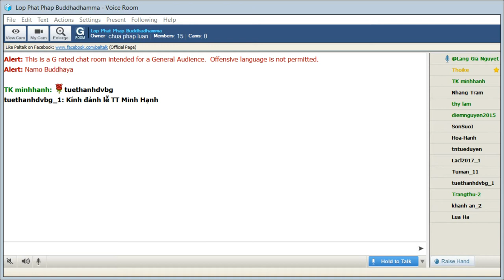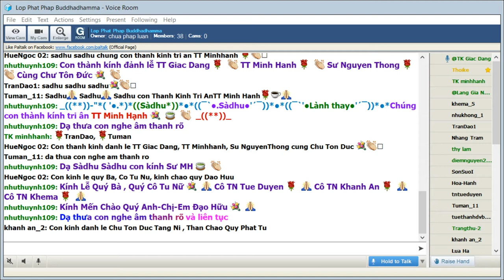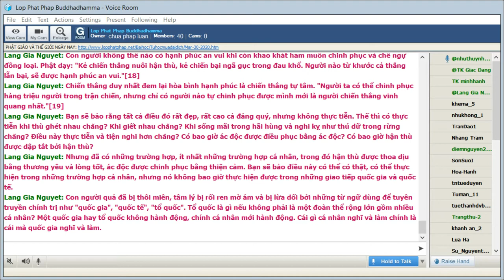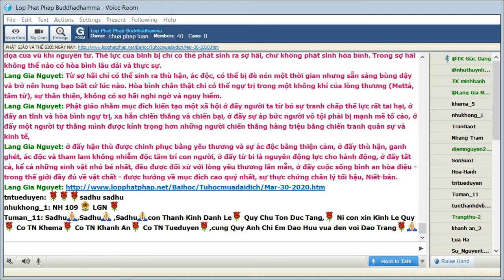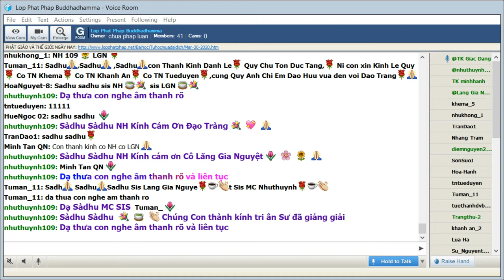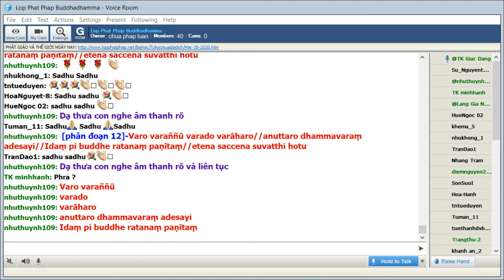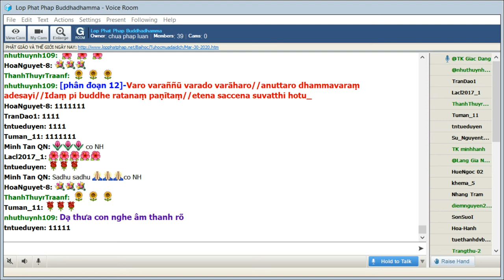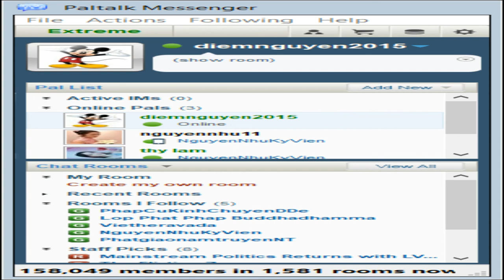30-03-2020 Tối Thứ Hai_Chương Trình Đặc Biệt:" Nạn Đại Dịch Corona"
Lop Phat Phap Buddhadhamma Tối Thứ Hai Mar 30-2020. Chương Trình Đặc Biệt Nạn Dịch Corona.

@@@@@@@ PHẬT GIÁO VÀ THẾ GIỚI NGÀY NAY @@@@@@@
Trích từ ÐỨC PHẬT ÐÃ DẠY NHỮNG GÌ
Hòa thượng WALPOLA RAHULA
Thích Nữ Trí Hải dịch (1998)
-ooOoo-